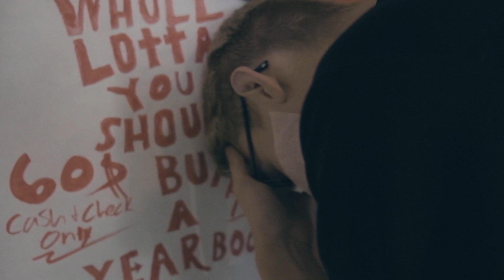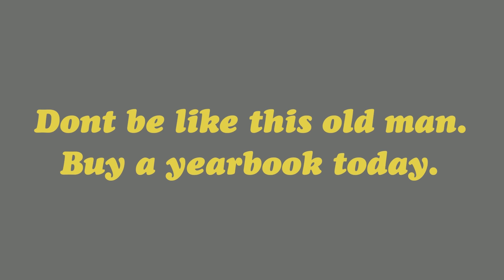WPAW News for October 3, 2022